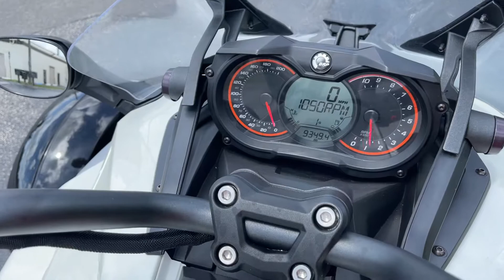2015 CAN-AM Spyder F3 SE6 Automatic